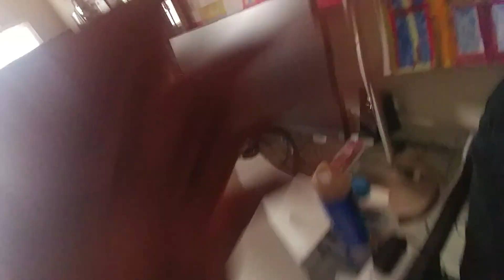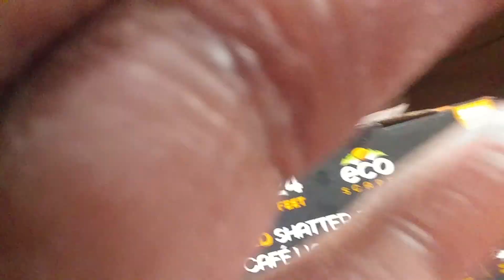February 23, 2022